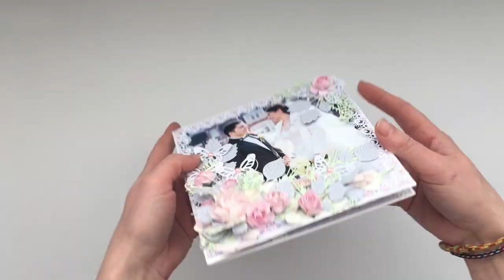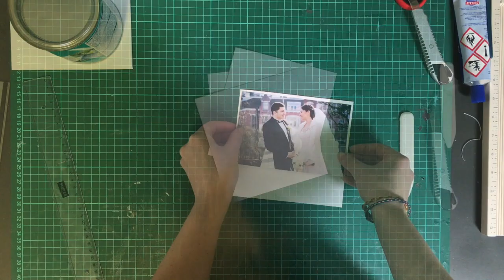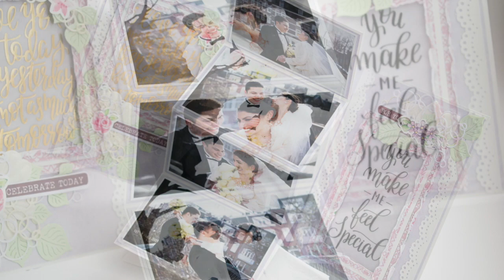Simple card/photo frame (открытка/фоторамка)